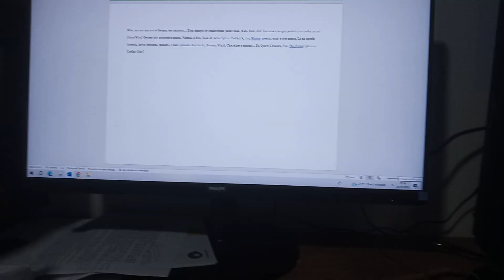Teddy e Seus Amigos ⭐ Dirigido por: Ulisses Kociuba ⭐ "Vídeo criado"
Esse vídeo foi enviado por nosso vídeo + Não perca nenhum vídeo, e o livro 📕 é chamado: "Teddy e Seus Amigos",Obrigado!

Capítulo 1: Quero Brincar

Era uma vez. um cachorro os chamava Teddy e seu melhor amigo que os chamava Paddy Eles são grandes amigos agora: Mais, ou tudo sabia ele tem. Muitos e eles. Na com eles, tudo sabia.